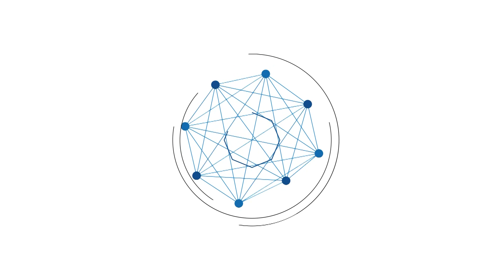Polres HST Gelar Press Confrence Terkait Kasus Pengeroyokan